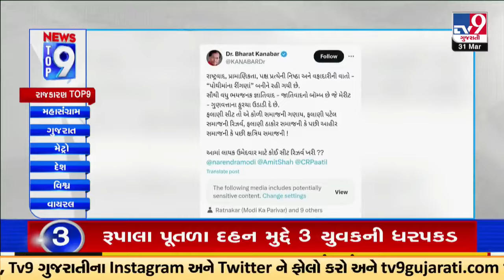Top 9 News Updates from Gujarat Politics | 31-03-2024 | TV9Gujarati